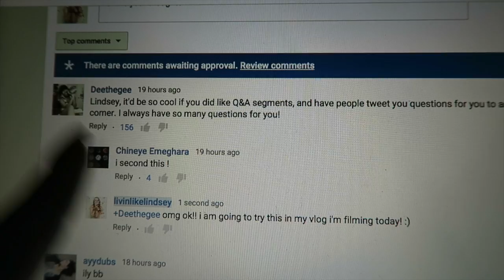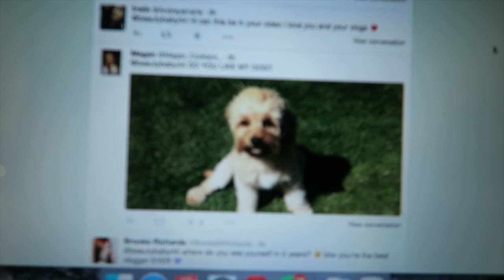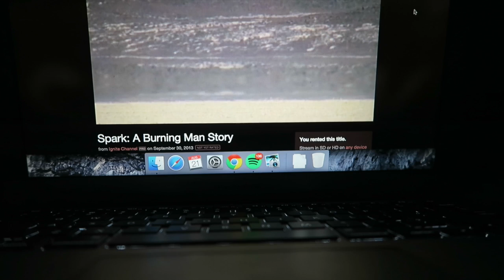Q&A W/ ME | Finding The One, Marriage & Having Kids, My Future | SISTER SUMMER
Want a free Uber ride? Use code '1HNJK' & get your first ride free :)